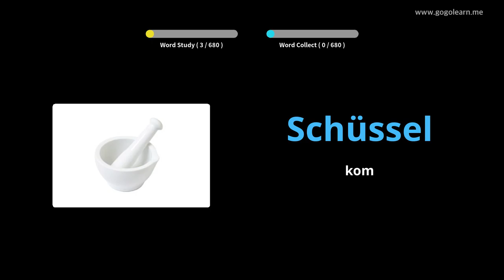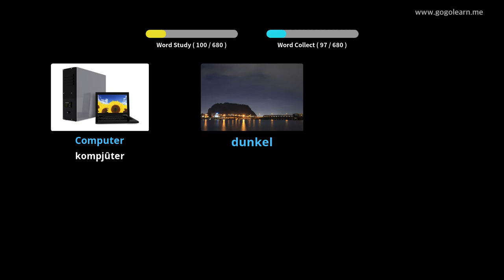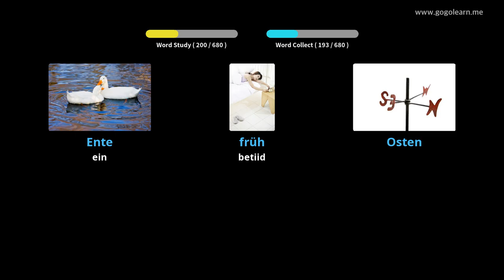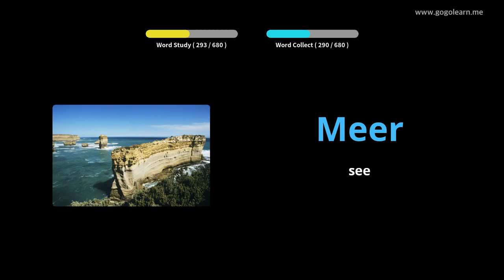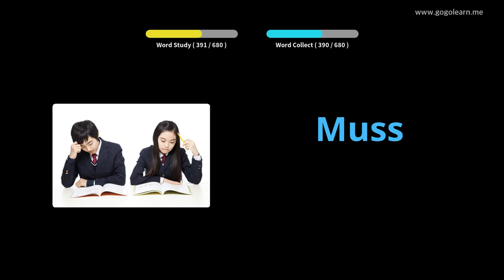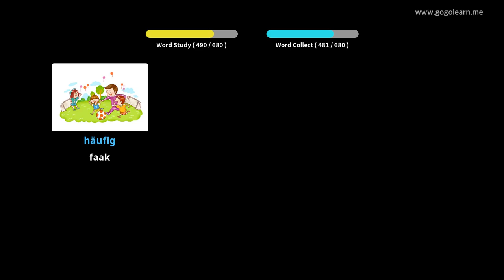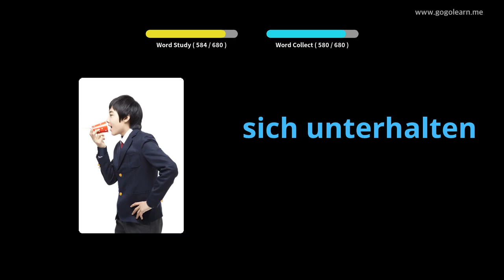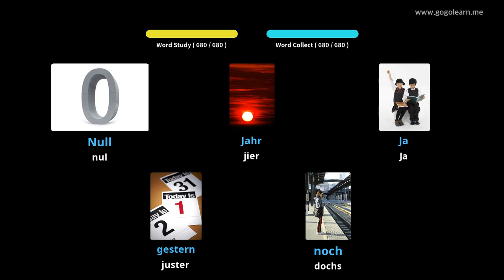Dútske wurdskat bern|Golearn